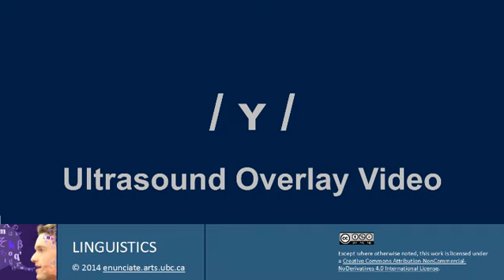ʏ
Near-close front rounded vowel